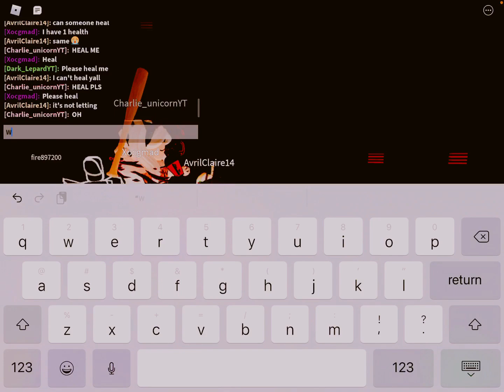Break In Story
Today we are playing a scary story and we do not know what is coming.